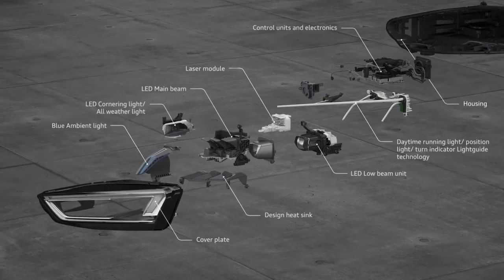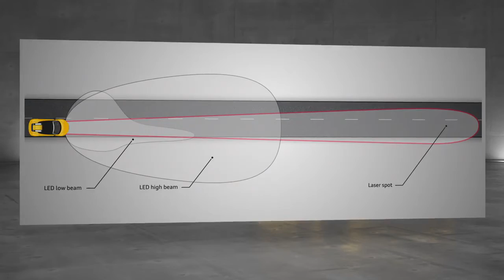Audi R8 Spyder V10 | LED Headlight with Laser Spot